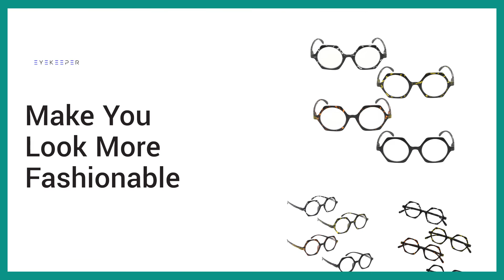15% off for Eyekeeper 4 Packing Vintage Design Glasses for Women Reading - Retro Reading Readers Men